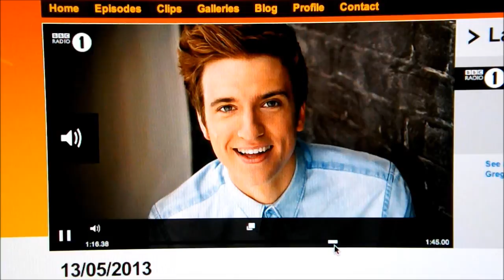Harry Styles Calls A Fan On Star Caller 13/5/13 *NEW*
*ORIGINAL UPLOAD*  13TH MAY 2013 Harry talks about Caroline Flack and long johns *FUNNY*